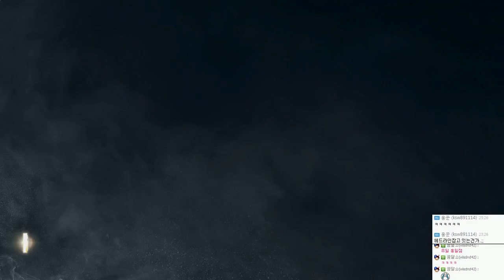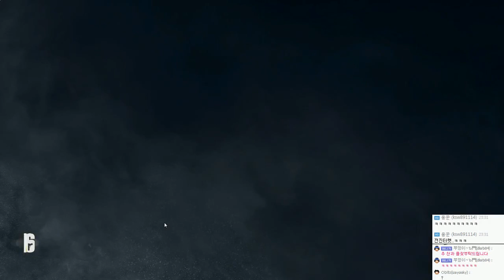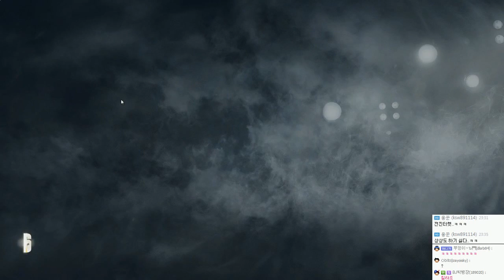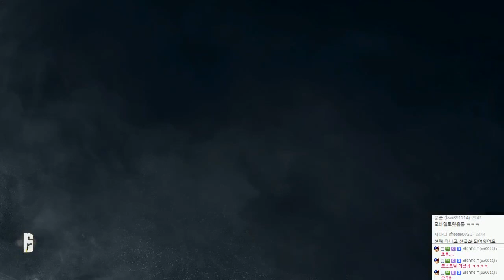레인보우식스 시즈 정식발매! 합방 멀티 | 12월23일 | #03 - by조마문 (PC) ( FPS게임 , Rainbow Six : Siege )